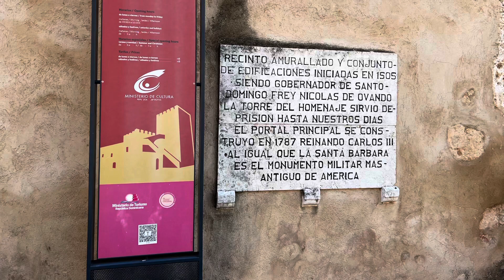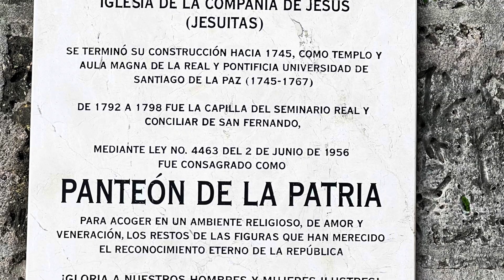Phase 2A: Visit to Santo Domingo